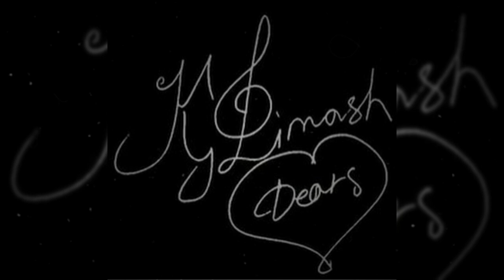Dimash, Dubai, Coca Cola Arena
Ready for the first concert since the pandemic?
Ready for the show???
Appointment March 25th 8.00 pm
Coca Cola Arena Dubai